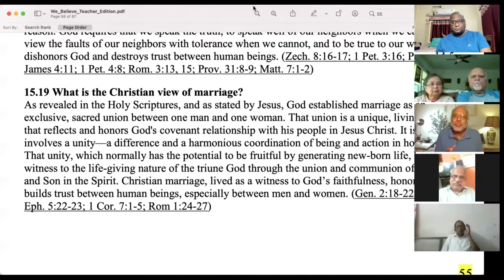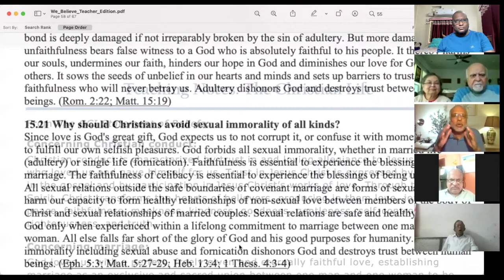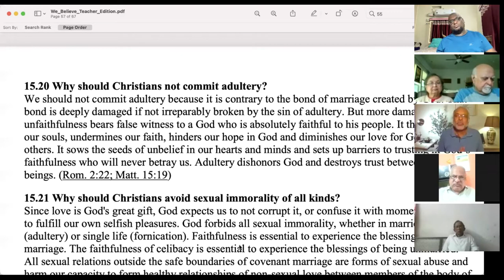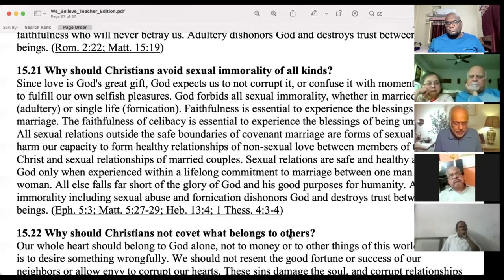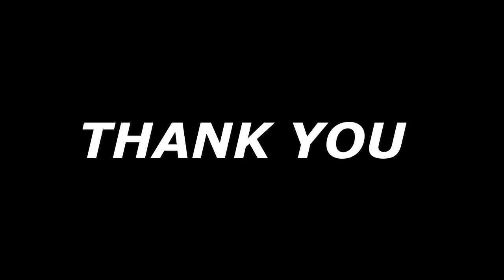GCI INDIA MID-WEEK BIBLE STUDY 12/5/2021 | BIBLICAL PERSPECTIVE OF MARRIAGE PART-3 | DAN ZACHARIAH